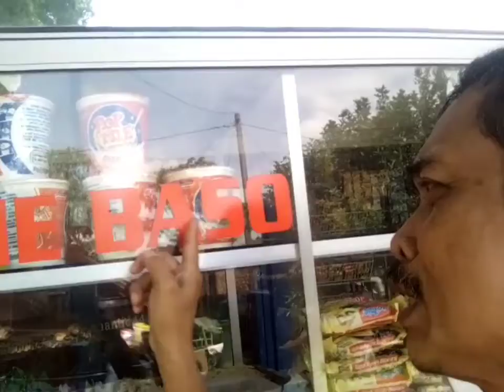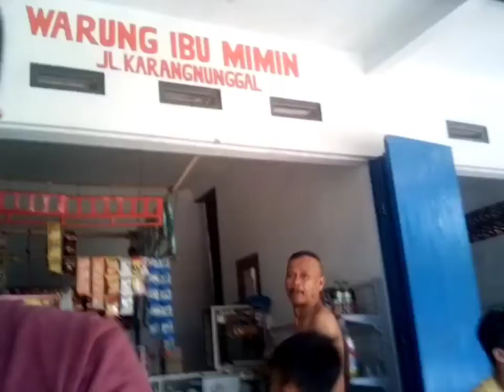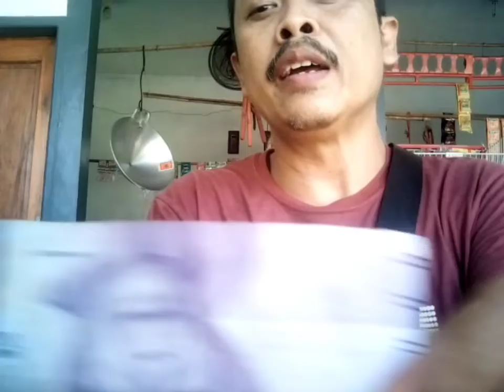MENCICIPI SEGARNYA SOTENG DI SIANG HARI. Pas Menikmati, bikin Ketagihaaaan!!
SOTENG merupakan varian baru dari mie baso. Soteng muncul setelah sebelumnya ada basreng, basci, bastus, baskil, basci. dsb, . Soteng seperti juga mie baso, menghadirkan baso sebagai tokoh utamanya. Soteng menjadi terasa segar karena adanya bonteng atau mentimun. Aroma mentimun dalam soteng menjadikanm makanan ini terasa lebih nikmat. Belum lagi tambahan air jeruknya yang juga menyegarkan menjadikan makanan ini pas untuk coba. Soteng sendiri singkatan dari baso bonteng.

Terima kasih telah berkunjung ke Chanel A Moh. Like, sub, komen, dan lonceng merupakan motivasi luar biasa untuk terus berkarya.